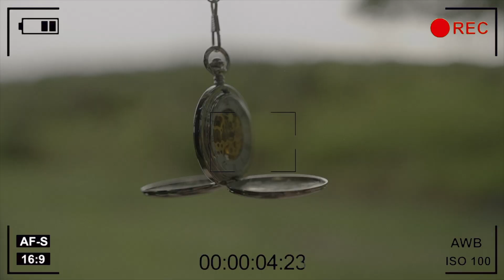Tentei - Margarida Vasconcelos | Making Of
Partes da Produção do videoclipe do eu novo single "TENTEI"
Já disponível em todas as plataformas